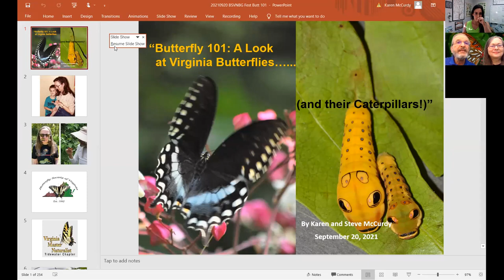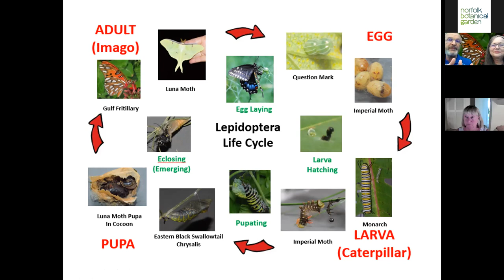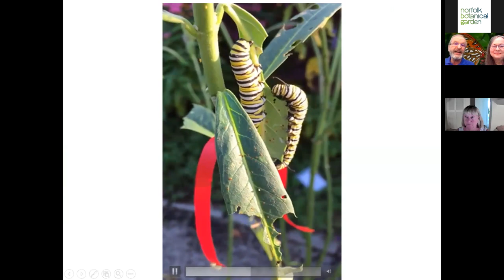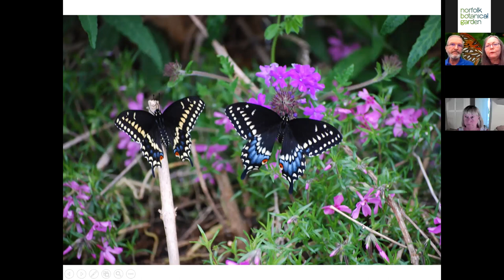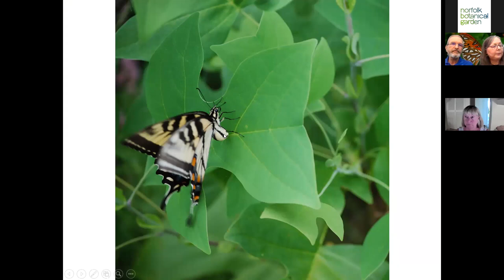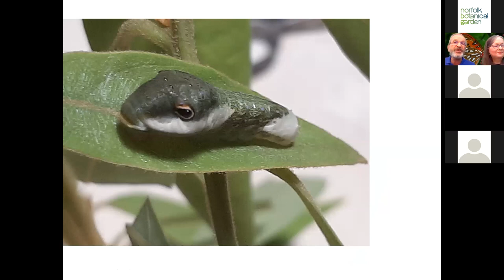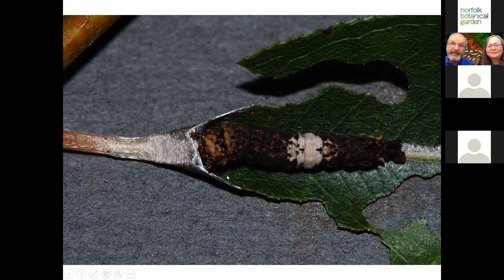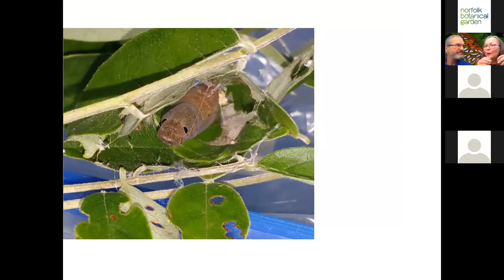Butterflies 101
Join Karen and Steve McCurdy in this informational introduction to butterflies! 1 of 4 lectures of the 2021 Virtual Butterfly Festival.